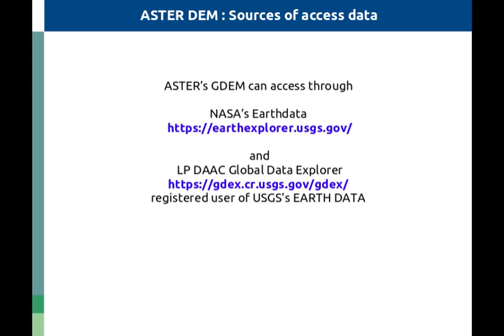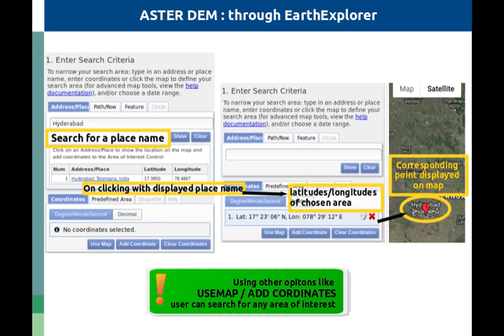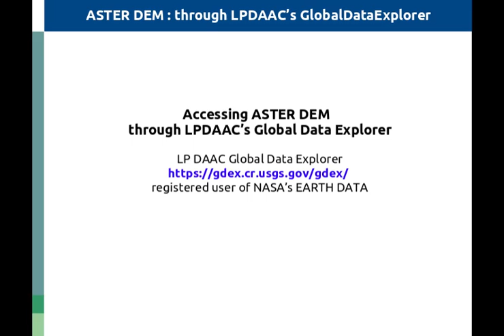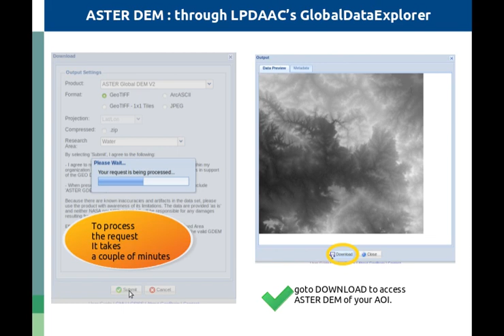How to download ASTER DEM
Digital Elevation Model (DEM) represents 3D view of the Earth's surface and includes all objects on it.  METI of Japan and NASA of US jointly launched ASTER GDEM V2. This Dem mostly helpful in extraction of terrain parameters for geomorphology, modeling water flow for hydrology, creation of relief maps and rendering of 3D visualizations and etc.,